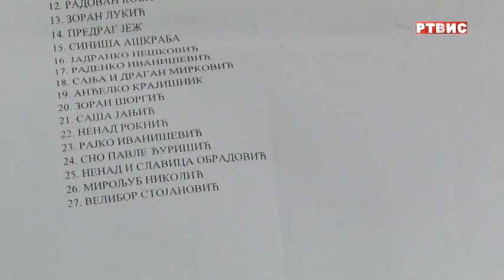DIJASPORA POMOGLA POPLAVAMA UGROŽENO STANOVNIŠTVO OPŠTINE TRNOVO, prilog RTVIS, 27.12.2021.